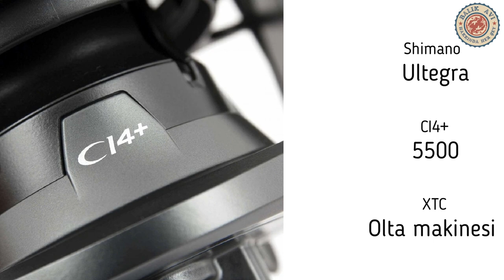Shimano Ultegra CI4+ 5500XTC Olta Makinesi | Ücretli Tanıtım Değildir | Balıkçılık Eğitimi Videoları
9. BÖLÜM - SHIMANO ULTREGA CI4+ 5500 XTC
 Ultegra CI4+ 5500 XTC Olta Makinesi, 5.3:1 devirli, max.15kg drag gücü, 440gr ağırlığında, 5+1 rulmanlı ve bir turda 105cm misina toplamaktadır. Makrasının misina kapasitesi 0.30mm 390m, 0.35mm 290m dir.

Benimle iletişime geçin!
SİZE BİR SORUM VAR ➡️ Shimano olta makineleri konusunda, bilinmesi gerektiğini düşündüğünüz, fikirleriniz var mı? YORUMLARDA BİZLERLE PAYLAŞIN.
HAKKIMDA ➡️ HER SALI SAAT 21:00'de YEPYENİ BİR VİDEO ...